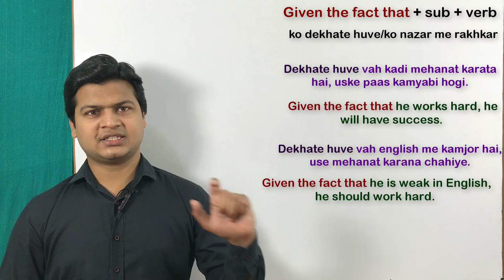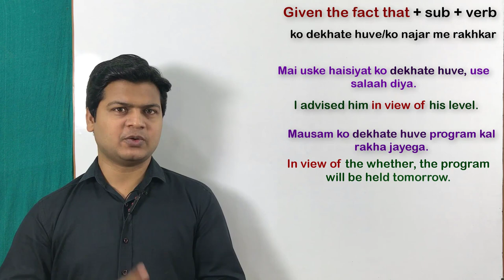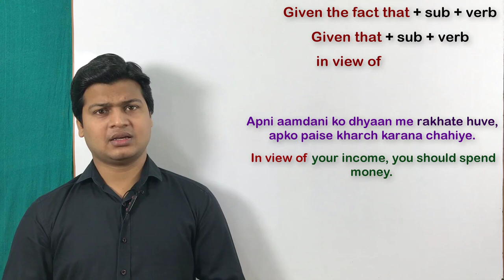Use of given the fact that, given that & in view of in English | English by spoken english sir.